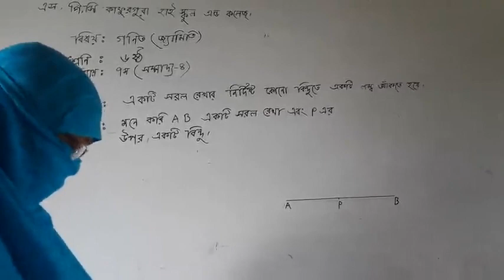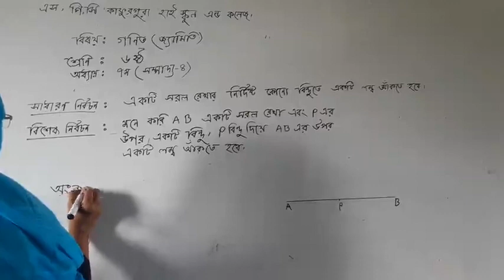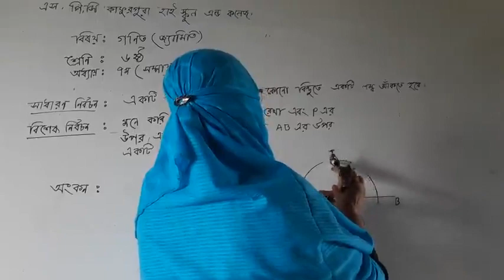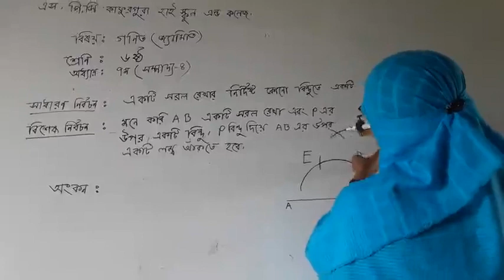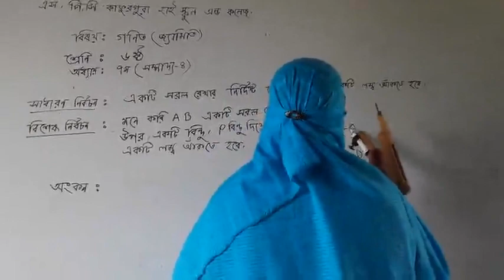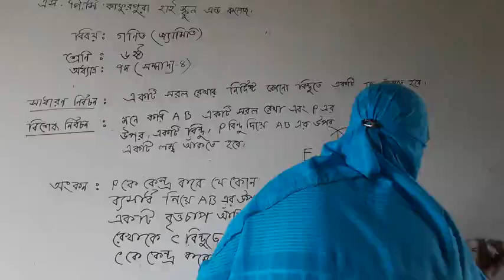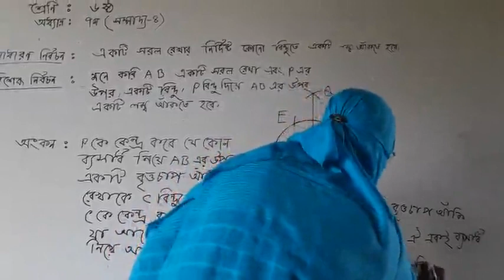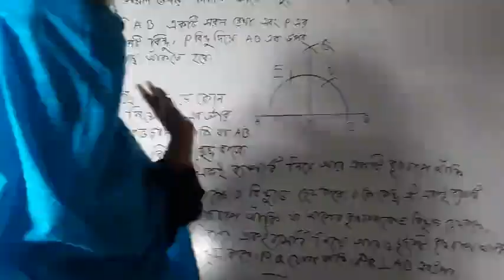resena madam 1405